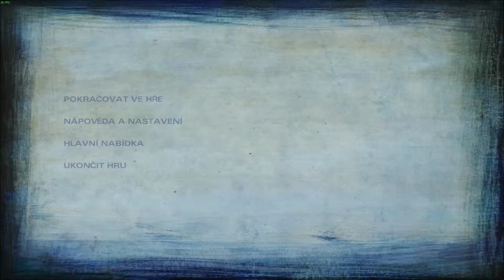The Walking Dead S2 Ep5 - Part 3 [CZ/SK Let´s Play] Zakríkol som to!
Zdravím... vítam ťa u ďalšej časti z hry TWD... dnes to bude feľmi zaujímavé... a smutné tiež :/ so Enjoy!